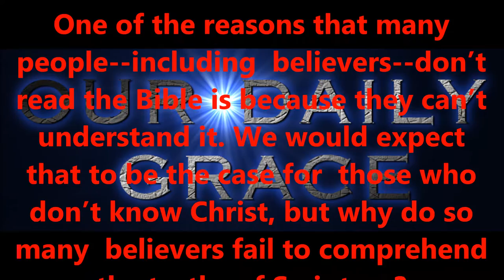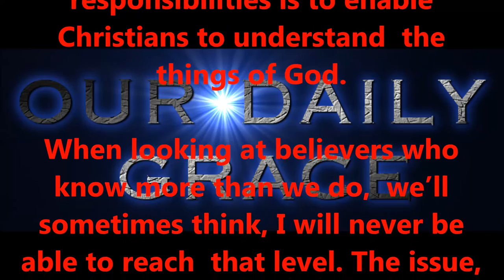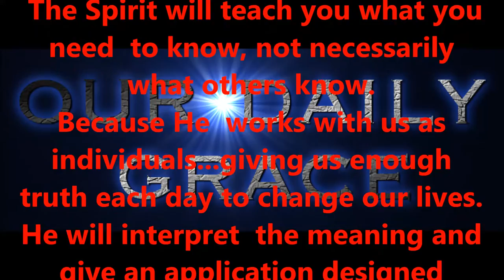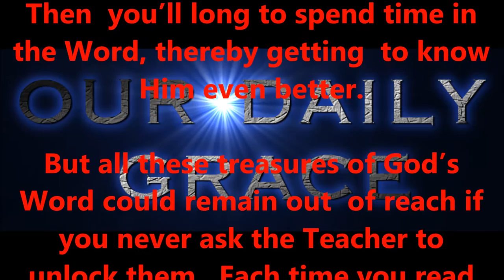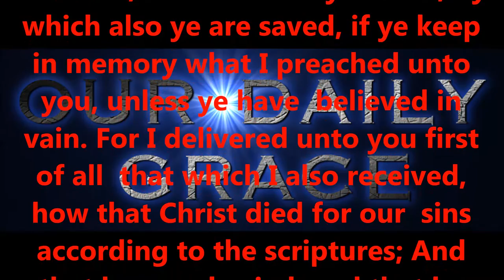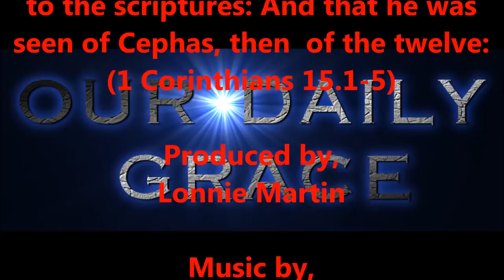DEC 19, 2016 OUR DAILY GRACE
righteous standards.

2:8,9 KJV).

6:23 KJV).

KJV).

1:7 KJV).

KJV).

16:30,31 KJV).

for salvation?

15:1-4 KJV).

eternity.

today!

Produced by,
Lonnie Martin